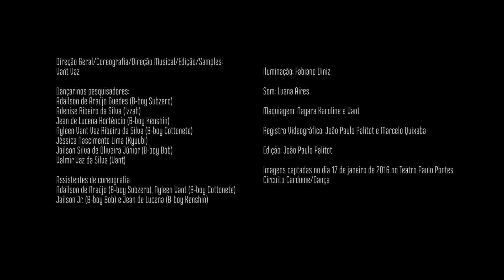Ethnotron Trailer 2016 por Tribo Ethnos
Ethnotron – Ghetto Experiment
Coletivo Tribo Éthnos 26 anos

Imagens captadas no dia 17 de janeiro de 2016 no Teatro Paulo Pontes – Circuito Cardume/Dança (João Pessoa/PB)

O Projeto Ethnotron - Ghetto Experiment é resultado de investigações do movimento e da dança realizados pelo Coletivo Tribo Éthnos priorizando a linguagem gestual das danças urbanas e sua integração com técnicas e referências de vários estilos de dança (dança de rua, danças étnicas, danças populares, balé, etc.), artes marciais e Yôga em conexão com uma abordagem contemporânea, algumas descobertas e construções que há vinte e seis anos fazem parte dos processos criativos e trabalhos do grupo. “Ethnotron – Ghetto Experiment” se vale de experimentos coreográficos que referendam sua trajetória e contatos com várias técnicas, dando ênfase especial a dança de rua (danças urbanas) e a partir disso elabora metodologias e vocabulários para os próximos trabalhos do grupo. As metáforas do voo, da liberdade, do grito, da resistência e luta e a celebração da vida são os escopos e propósito deste trabalho.

Direção Geral/Coreografia/Direção Musical/Edição/Samples:
Vant Vaz
Dançarinos pesquisadores:
Adailson de Araújo Guedes (B-boy Subzero)
Adenise Ribeiro da Silva (Izzah)
Jean de Lucena Hortêncio (B-boy Kenshin)
Ayleen Vant Vaz Ribeiro da Silva (B-boy Cottonete)
Jéssica Nascimento Lima (Kyuubi)
Jailson Silva de Oliveira Júnior (B-boy Bob)
Valmir Vaz da Silva (Vant)
Assistentes de coreografia:
Adailson de Araújo (B-boy Subzero), Ayleen Vant (B-boy Cottonete), Jailson Jr. (B-boy Bob) e Jean de Lucena (B-boy Kenshin)
Iluminação: Fabiano Diniz
Som: Luana Aires
Maquiagem: Nayara Karoline e Vant
Registro Videográfico: João Paulo Palitot (Roda Filmes) e Marcelo Quixaba
Imagens iniciais: Acervo do Coletivo Tribo Éthnos de 2010 e 2011 por Vant Vaz
Edição: João Paulo Palitot (Roda Filmes)